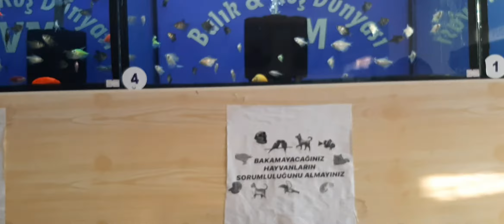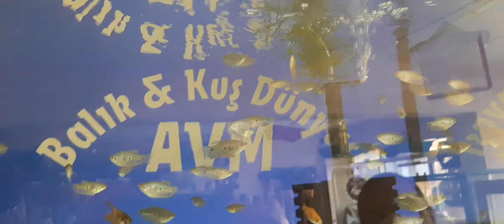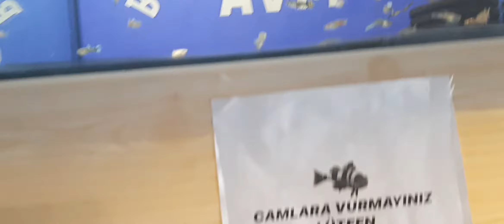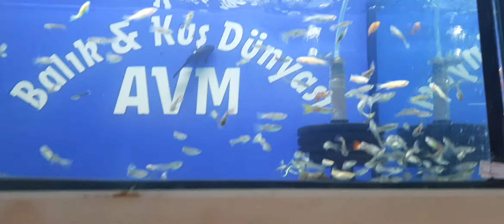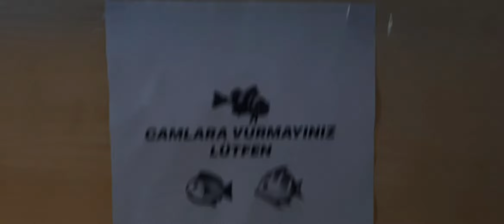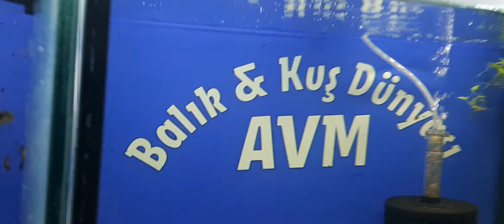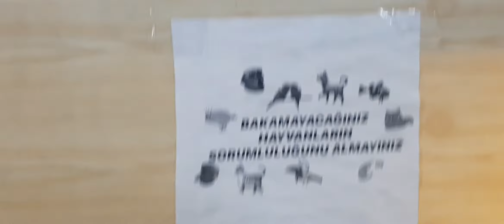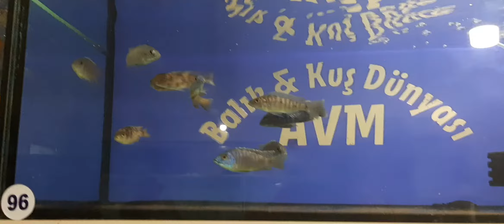AKVARYUM SÜS BALIKLARI ÇEŞİTLERİMİZ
Online Alışveriş İçin Tıklayınız